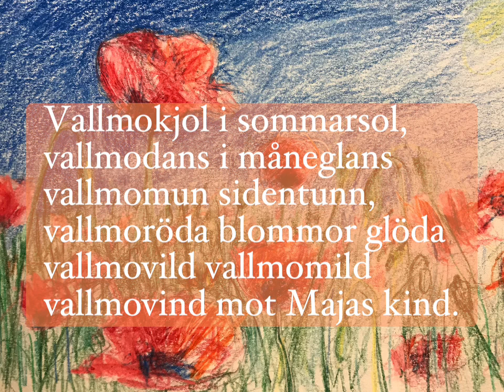Majas alfabetssånger: Vallmo (med text) | Bokstaven V